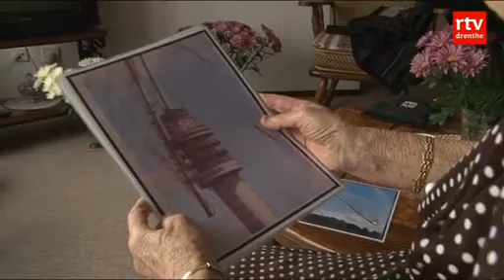Oud-kantinejufrouw zendmast Smilde aangedaan door omgevallen mast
SMILDE - Het instorten van de zendmast in Hoogersmilde dreunt nog steeds na bij Gonnie Wieldraaijer. Zij werkte 22 jaar als kantinejuffrouw op de toren. Vrijdag zat ze aan de telefoon gekluisterd terwijl haar schoondochter haar op de hoogte hield van de ontwikkelingen.

Gonnie heeft een sterke band met de toren. Ze zag in 1958 hoe de eerste bouwvakkers aan het werk gingen en was er jarenlang werkzaam in de kantine op de vijftiende verdieping. Toen haar schoondochter vertelde dat de toren ingestort was, liepen de tranen over haar wangen.''Ik was van streek. Ik besef nog niet helemaal dat hij nu weg is.''